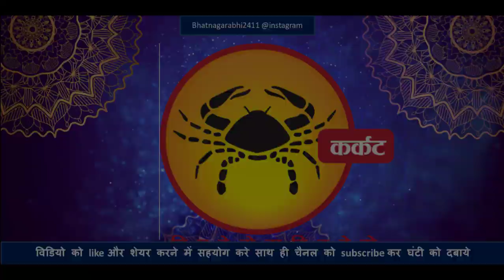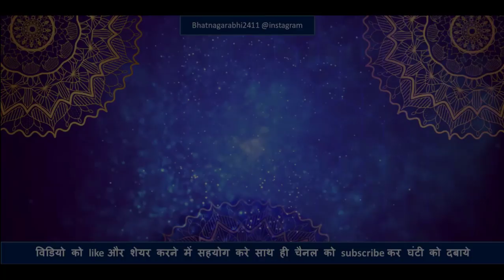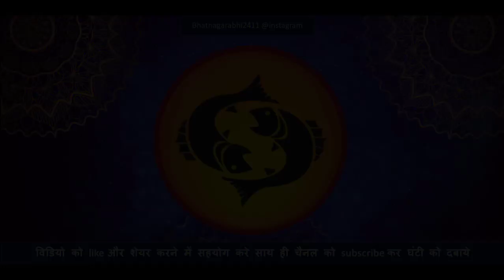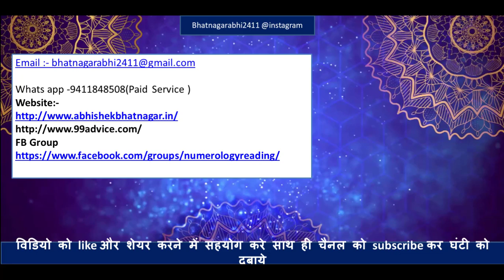aaj ka rashifal 17 January 2020 | today rashifal 17 january 2020